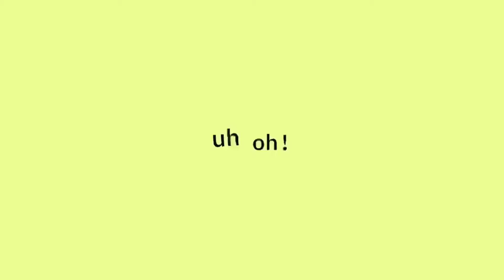[ Igaku // SPECIAL 6K ] • ft.Sac & @y3llowx • YeosM Minecraft Gacha Club 🏳️‍🌈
characters ;;
Sac

SPECIAL 6K